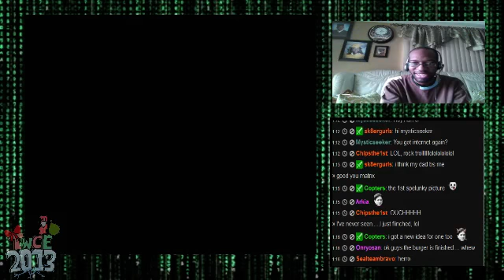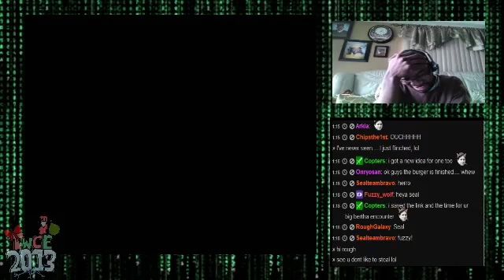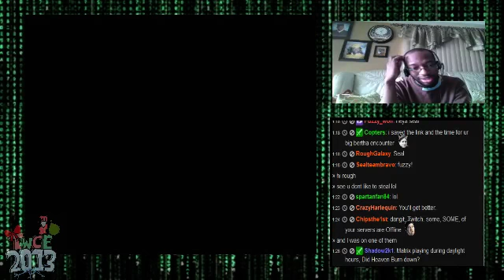The Worst Christmas Ever 2013 Is On! Let's Finish Strong Everybody With Games And Bacon! Her - 2 / 2